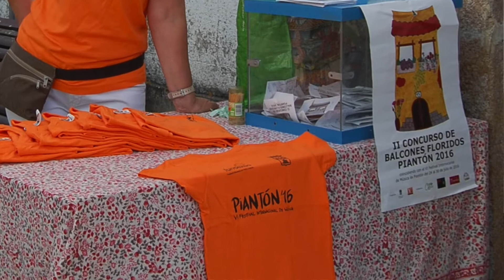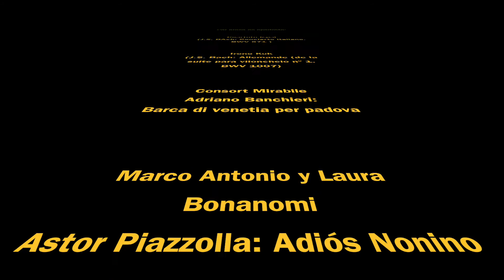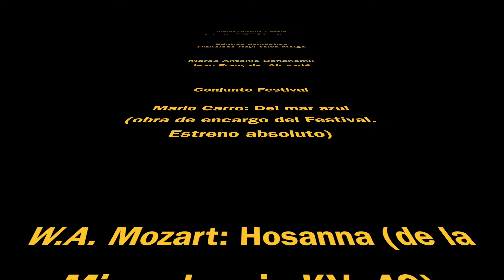Piantón 2016. VI Festival internacional de música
Resumen del festival que tuvo lugar del 24 al 30 de julio 2016, en el que participaron el Cuarteto Ispal, la vilonchelista Irene Kok, el Consort Mirabile, el Dúo Bonanomi y el grupo vocal Cántico Doméstico.  El Conjunto Festival estrenó la obra ""Del mar azul" del compositor Mario Carro. Los conciertos tuvieron lugar en la iglesia de Piantón, así como en las de las siguientes localidades: Stª Eulalia de Oscos, Taramundi, El Franco (Miudes y la Braña), Tapia de Casariego, Villanueva de Oscos y Lourenzá.